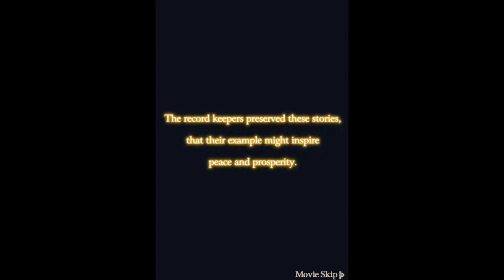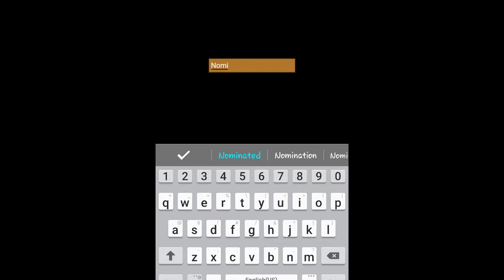1 Final Fantasy Record Keepers This Is Different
Ok so ... it's Final Fantasy. Is it any good? I record, you decide. :p